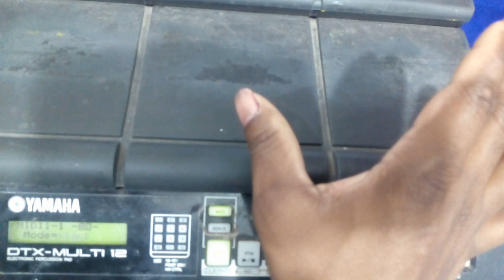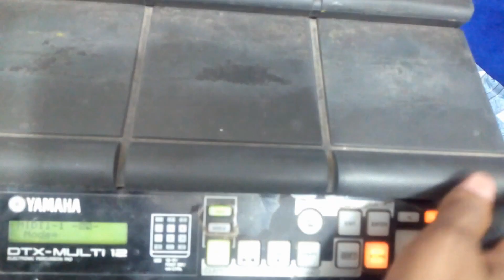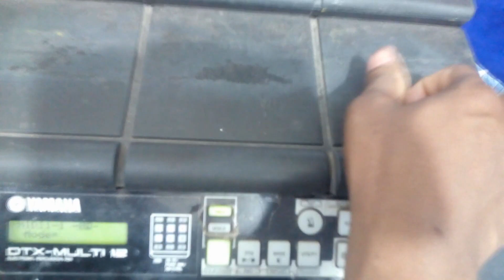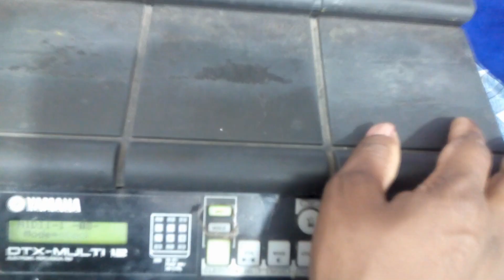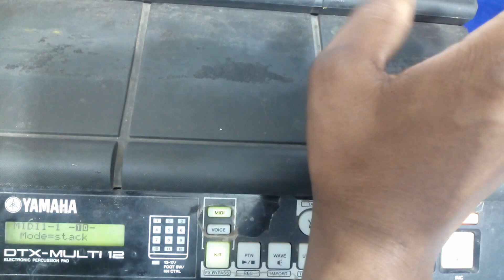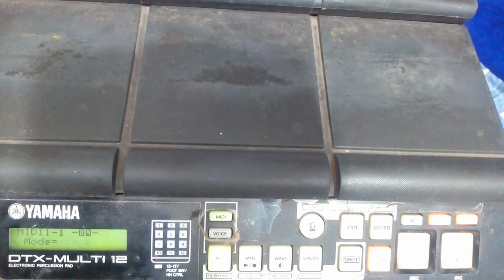Stack, Alternate & Hold mode settings inyamaha dtx m 12 Lesson 16